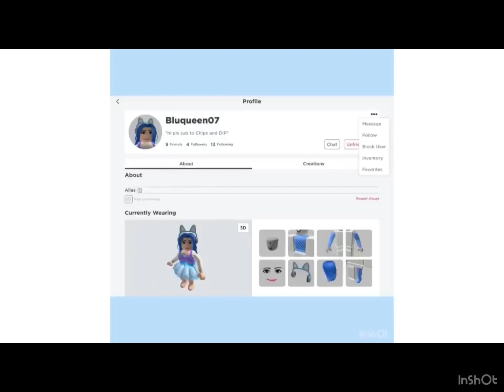Leveling up in royal 🤴 high/ roblox